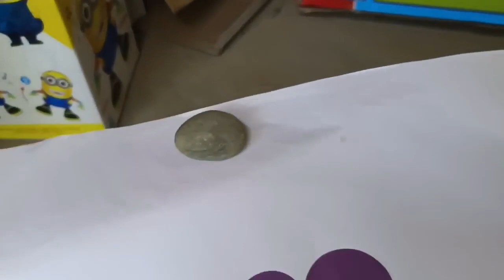toy helicopter ka video | JCB, tractor bus train, 87 dollar investment only #53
toy helicopter ka video | JCB, tractor bus train, 87 dollar investment only #539

gadi wala cartoon | toy helicopter ka video | truck & jcb